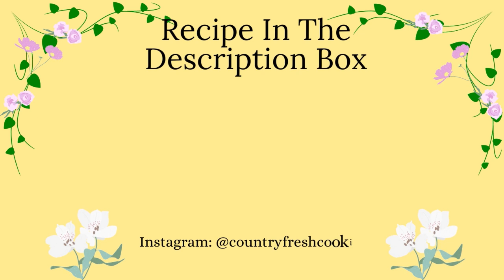Pumpkin Bread with Cinnamon sugar topping#Pumpkinbread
Baking this pumpkin sweet bread with the fresh cinnamon and spice will fill your home with an amazing aroma served it with a warm cup of tea and coffee is great.
The flavour is great it is  not too sweet.
I hope you like this type of pumpkin bread.
If you liked my contents
Here'sa beautiful scripture about,   Dependable
Colossians 1: 10
Being reliable and trustworthy:
That ye might walk worthy of the  the Lord unto all pleasing, being fruitful in every good work, and increasing in the knowledge of God Amen 🙏❤️

EDITING SOFTWARE:
Wondershare Filmora
Recipe
Prep time 20 minutes
Bake time 25 minutes.
Makes one small loaf pan
1 Cup all purpose flour/ plain flour
Dry ingredients
1 1/2 Tsp baking powder
1/4 Tsp Salt
2 Tsp cake spice or pumpkin spice
Wet ingredients
1/4 Cup oil
1 large egg
3/4 Cup compact Fresh Shredded Pumpkin
1/2 Cup milk
1/2 Cup sugar
1 Tsp Vanilla extract
Cinnamon Topping:
1/3 Cup brown sugar
2 Tsp ground cinnamon
Method:
Measure and prepare all the ingredients first to be organized
Preheat the oven for ten minutes before baking at 330 degrees Fahrenheit a
Grease a small loaf pan set aside
Add all the wet ingredients in a small blender
Blend to reached a smooth consistency
Set aside
Add the dry ingredients in a bowl mix to combine
Add the dry ingredients into the wet ingredients
Mix until all the ingredients are fully combined
Pour the batter in the prepared loaf pan
Sprinkle the cinnamon topping on top
Place the pan on the middle rack of the oven
Bake for 25 minutes or until finished.
Alow the pumpkin loaf to cool down for ten minutes in the pan  before taking it out
Then take it out the pan
Place it on a cooling rack to be cooled completely.
Serve warm or cold.
Place it  in a bowl cover with a lid  store it at room temperature
Stay fresh for three days